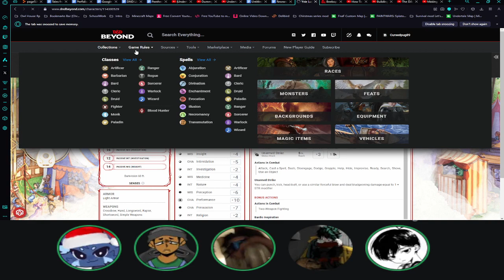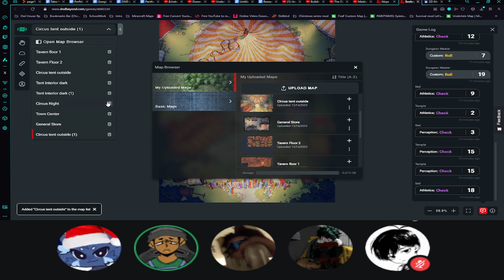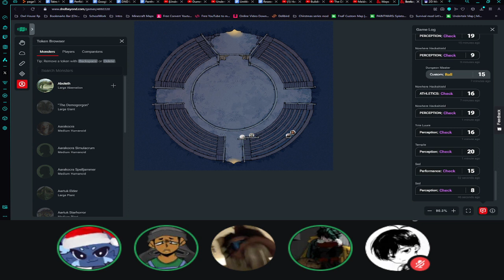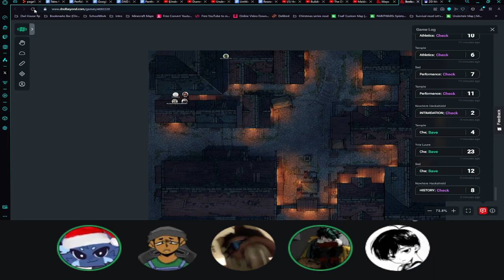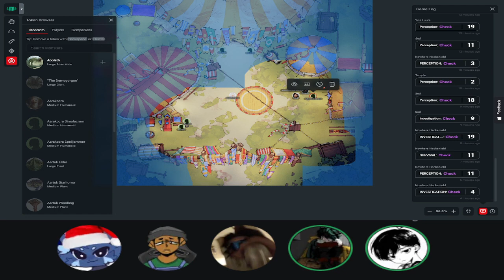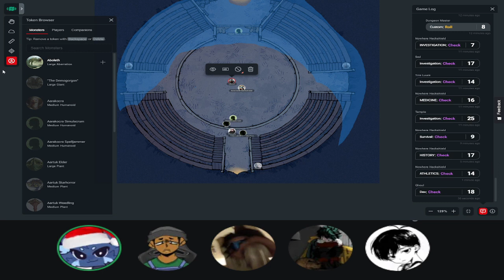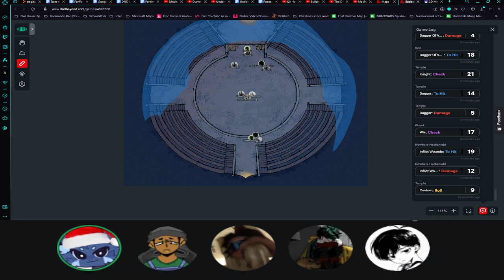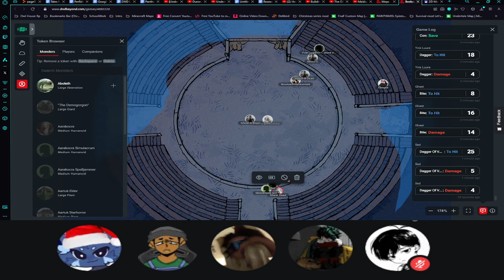The Beebop DND Campaign E1 - The Travelling Circus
Welcome to the first official episode of the Beebop Campaign.  I Apologize this episode is crap and doesn't have background Audio. the next episodes will have more audio and sound effects. I am hoping to add more to the visual for those that watch. I'll try and add a little more in future episodes. though I want to keep this real so It very likely will remain very little edited. Think of these as vods as they are only actually meant for me and My Dnd group to look back on.

What is The Beebop Campaign?
The Beebop campaign follows the adventures of a group that is brought together through totally different means. It takes place in the Starlia Kingdom in the year 305 of the Golarion calender. We follow the group as we learn about them there needs and wants. this is a dnd campaign hosted for some of my friends who have barely played. There may be arguing and other stuff but that's because this is a game meant for us to enjoy and have fun first and a show second.

Levi - That’s Me! and you're already here!

The Talented Crew:
DM - CursedpugFilms - That’s Me! and you're already here!
Sed - Sed - No Social Media Given
Nowhere Hackshield - Sailingmite - No Social Media Given
Yvie Luure - Sunnii - No Social Media Given

What is CursedpugFilms?
CursedPugFilms is a channel that provides Roleplay Series with the goal to Tell Stories to bring Smiles to peoples Faces. The Stories we Plan to tell include Slice of Life, Perfidious Hotel, Tales from Freddy's And UnderControl. I plan to do bigger and better things with the Series.